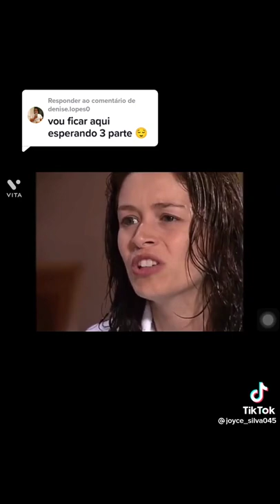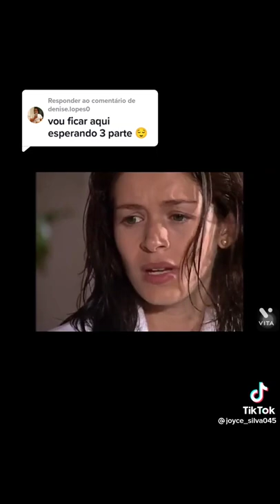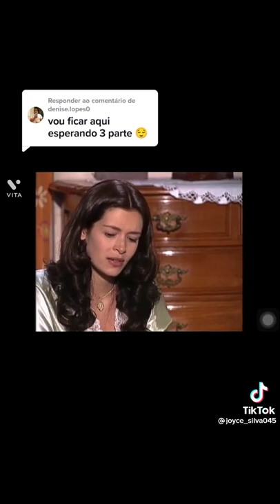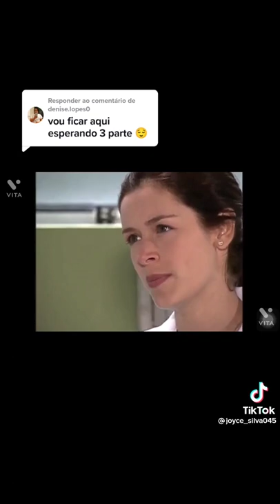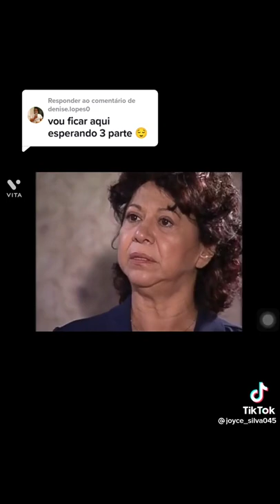22 de julho de 2022